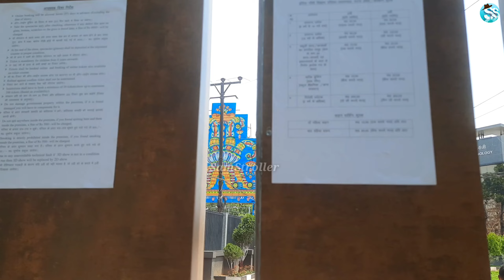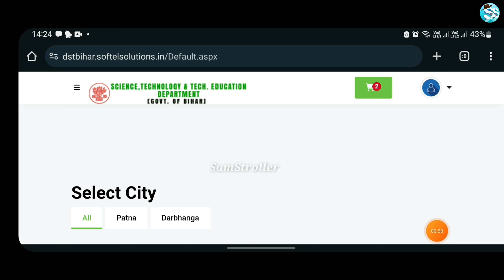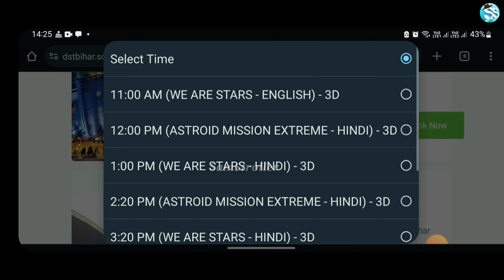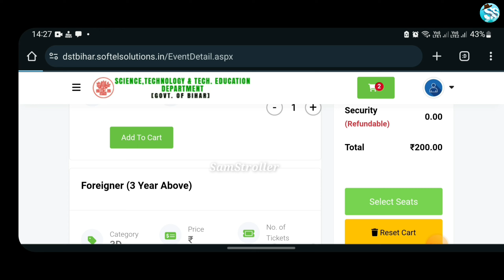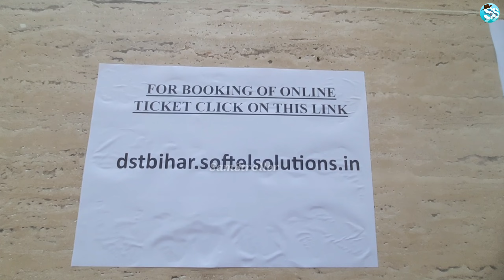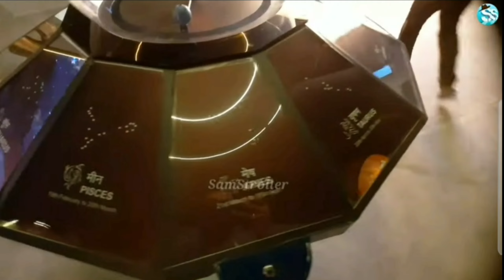Patna Planetarium( तारामंडल )Is Now Open For Everyone |देखिए Ticket Price, Timing & Online Booking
Link :-